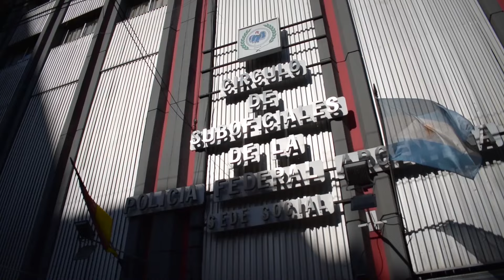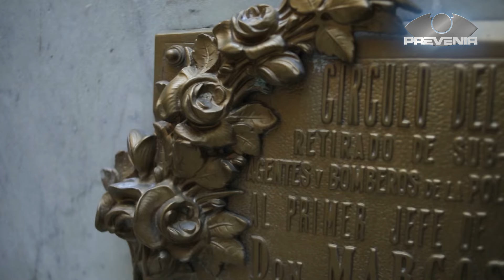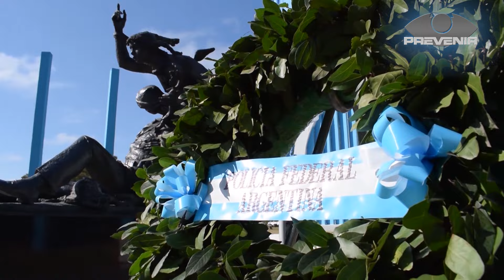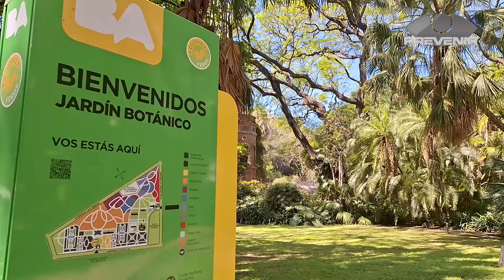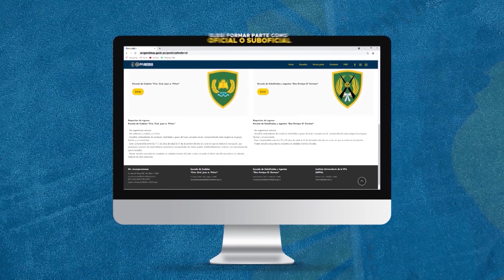PREVENIR │ SÁBADO 20 DE ABRIL DE 2024 - BLOQUE 2